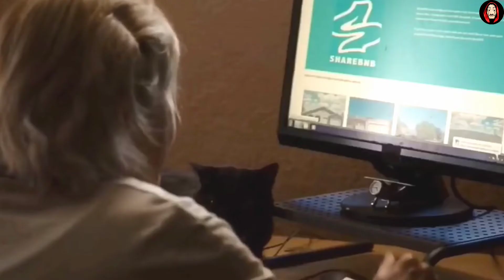Room For Rent (2019) 🤨 Movie Explained In Hindi | Classic Fear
Hello guys, आज आप देखने वाले हो (2019) आई Movie - Room For Rent का Breakdown ये एक अलग  Plot वाली Movie है So Enjoy.. ⬆️🎦⬆️

In this video, I'll be talking about the many theories of (Room For Rent)(2019) film.I'll discuss some of the most common themes and ideas in the movie